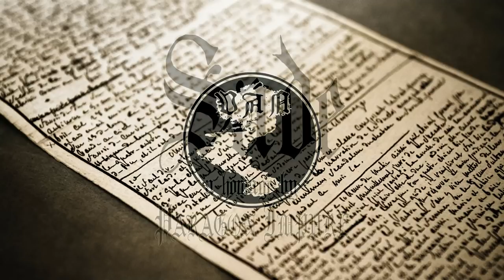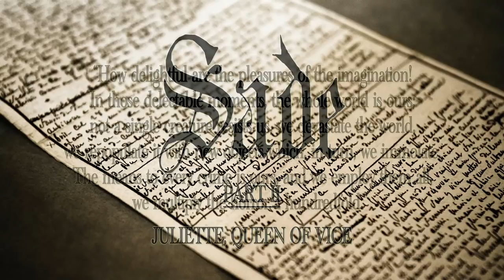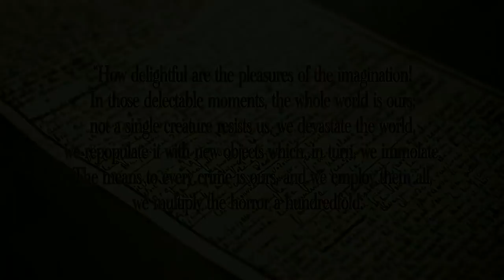Paragon Impure - Sade II: Juliette, Queen of Vice (New Track)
Country: Belgium | Year: 2018 | Genre: Black Metal

Track from the upcoming album 'Sade'. To be released on CD by Ván Records on November 2nd, 2018.

Tracklist:
1. Sade I: Introduction to the Divine Marquis
2. Sade II: Juliette, Queen of Vice
3. Sade III: Mors in Excelsis Deo
4. Sade IV: Repentance of a Dying Libertine
5. Sade V: Philosophy in the Bedroom
6. Sade VI: The Final Passion, or The Passion of Hell

Upload on behalf of Paragon Impure!